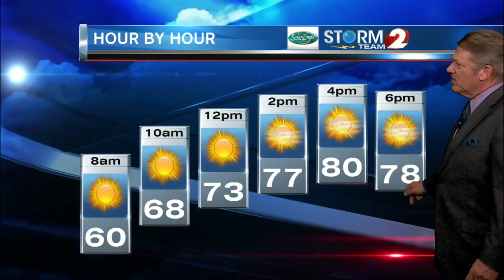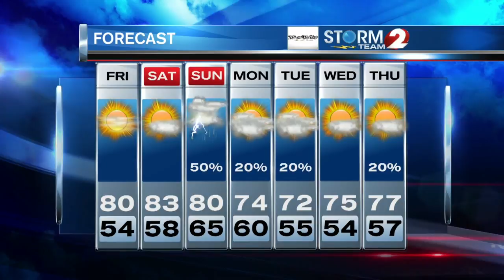2 News at 6 pm Weather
Another nice day is on the way for Friday